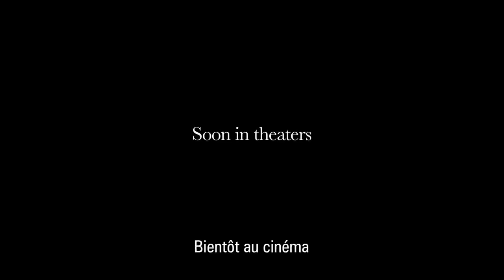Cello Tales - Trailer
Un documentaire de Anne Schiltz

75 minutes - couleur -- V.O français, anglais, allemand